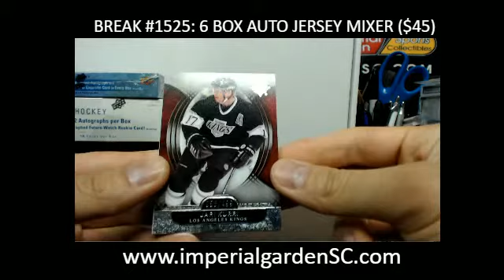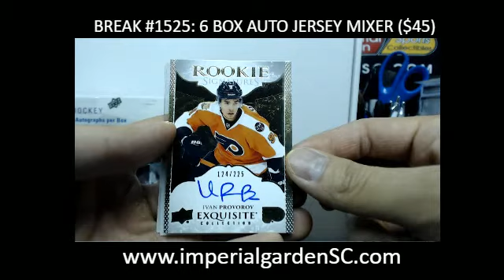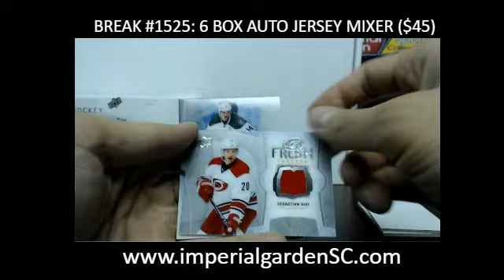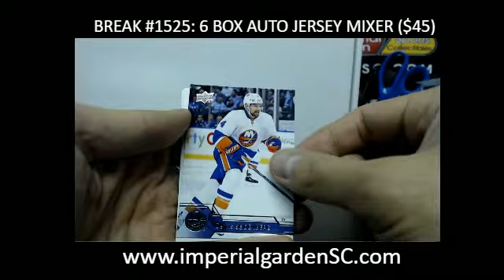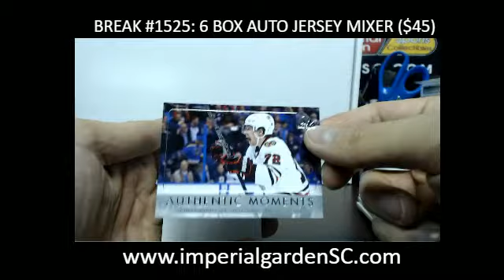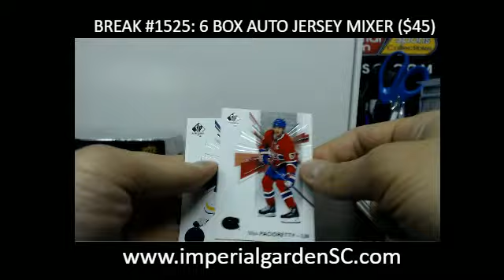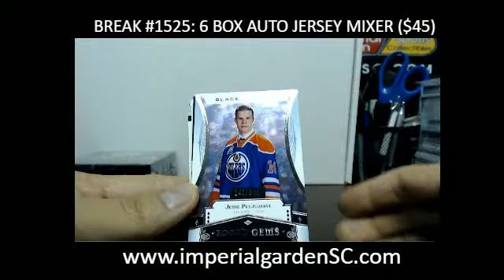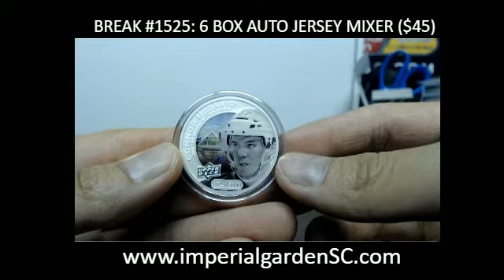*MOJO* Break #1525 : 6 BOX JERSEY MIXER (GRANDEUR, Black Diamond, ICE, SP Auth, Ult,Auto Jersey)